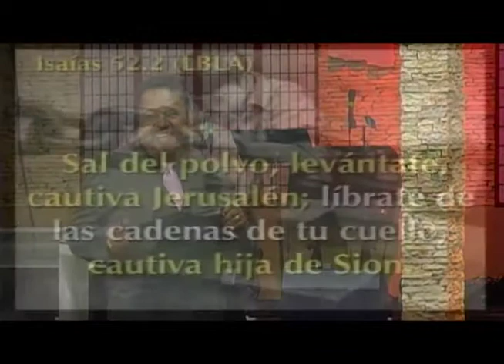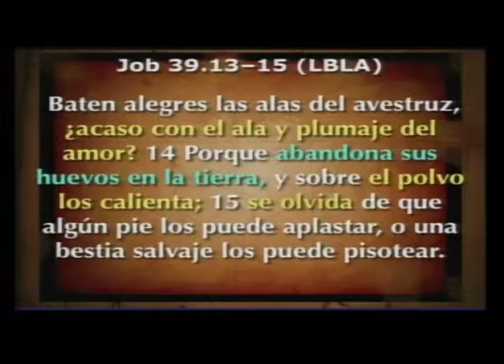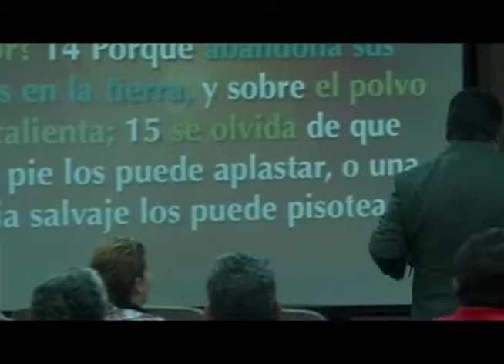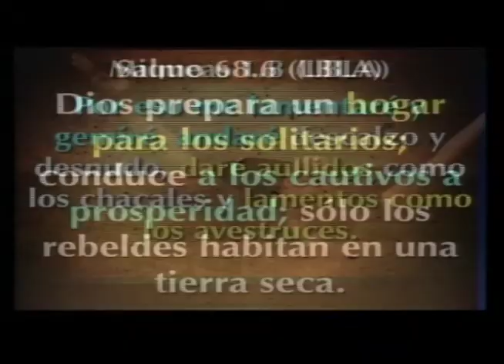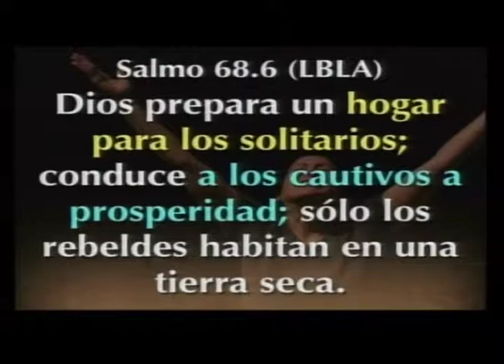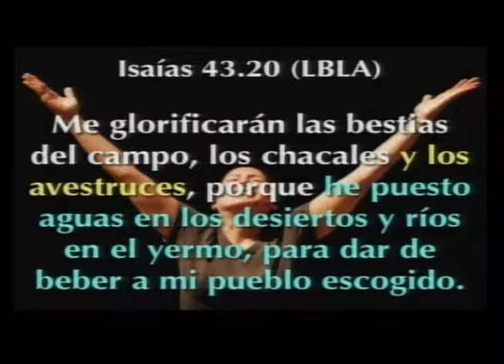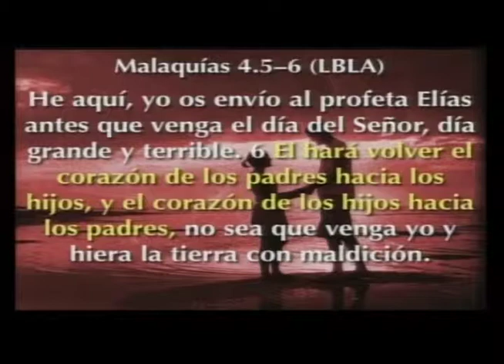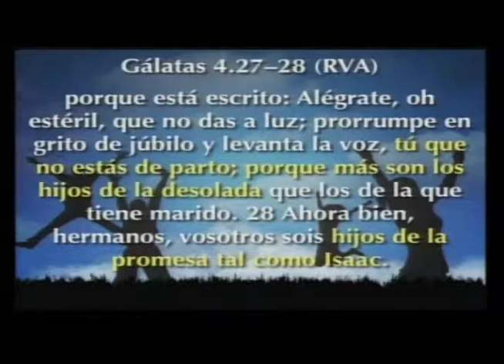La Restauracion De La Familia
Iglesia De Cristo Ministerios Roca Eterna